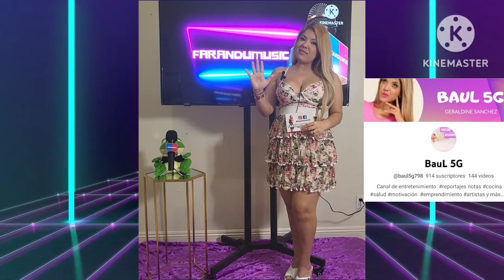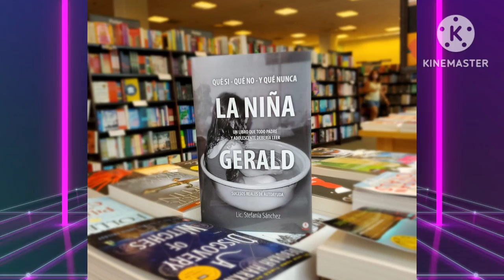KAROL G Se Estrena en la Pantalla Grande, Formará parte del SoundTrack de Barbie La Película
El reggaeton de la viejaescuela regresa de la mano de @jkingmaximela